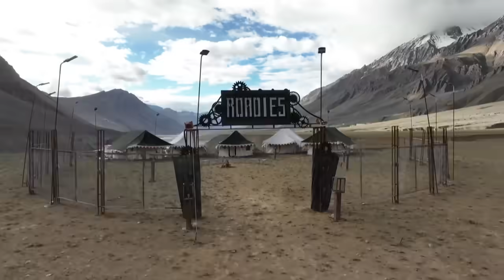Roadies S19 | कर्म या काण्ड | Episode 39 Highlights | Ultimate Showdown And Fiery Confrontation!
In this exciting episode of MTV Roadies 19, the heat is on as the 5 determined finalists face a grueling task that will determine the top 3. Brace yourself for a shocking twist that no one saw coming!

But the drama doesn't end there! Back at the camp, the eliminated Roadies are waiting in anticipation, ready to unleash their pent-up emotions on the finalists. Get ready for an explosive showdown as tempers flare and secrets spill.

Tomorrow, the moment we've all been waiting for – the crowning of this season's champion! Who will emerge victorious? Don't miss it

Welcome to the exhilarating and mind-bending world of  Roadies Season 19! Get ready for a rollercoaster ride filled with adrenaline, drama, and thrilling challenges as a new batch of aspiring roadies battle it out to claim the title of the ultimate Roadie.

In this season, we bring you a fresh and dynamic mix of contestants from different walks of life, each with their own unique stories, dreams, and determination. From the auditions to the intense tasks and vote-outs, witness their journey as they push their limits, face their fears, and prove their mettle to survive the grueling Roadies journey.

Our esteemed panel of gang leaders, comprising some of the most charismatic and influential personalities, are all set to mentor and guide the contestants throughout their Roadies voyage. With their experience, knowledge, and a perfect blend of tough love and motivation, these leaders will shape the roadies into true warriors who can conquer any challenge that comes their way.

But it's not just about the tasks and the competition;  Roadies Season 19 also dives deep into the personal stories, struggles, and aspirations of the contestants. Through emotional interactions, candid conversations, and inspiring moments, you'll get to know the real people behind the Roadies façade, making it a show that goes beyond just entertainment.

Join us as we embark on this thrilling adventure across breathtaking locations, testing the physical and mental prowess of our roadies. From nail-biting stunts to mind-boggling challenges, each episode will leave you on the edge of your seat, eagerly awaiting the next twist and turn.

 Roadies Season 19 is not just a reality show; it's a journey of self-discovery, resilience, and triumph. It's a celebration of the human spirit and the unwavering belief that with determination and perseverance, anything is possible.

So, buckle up, Roadies fans! Get ready for an unforgettable season filled with excitement, passion, and the spirit of adventure. Will you be able to handle the heat and emerge as the next Roadie? Tune in to  Roadies Season 19 and find out!